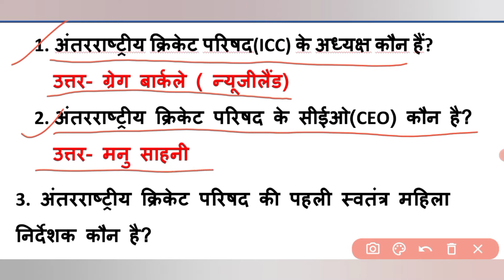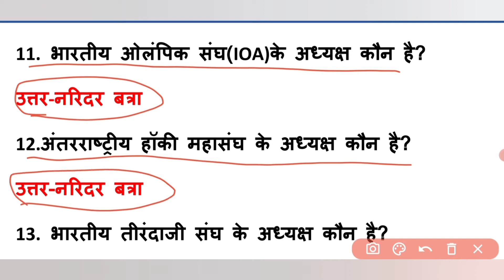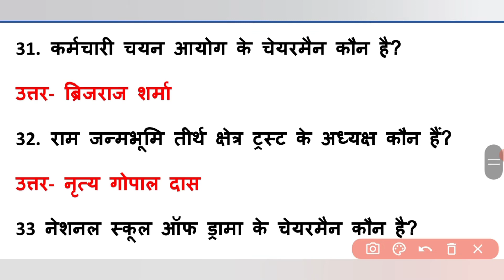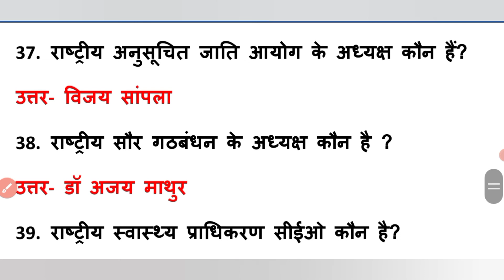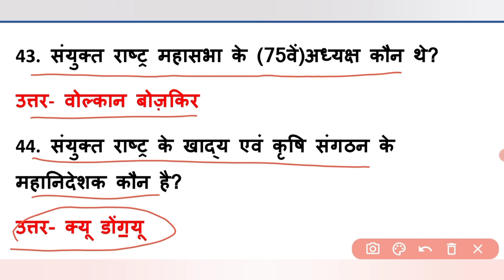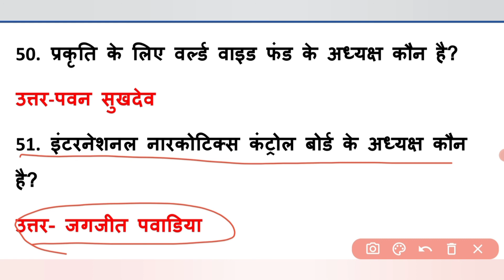जून 2021 | वर्तमान में कौन क्या है 2021 | bharat me kaun kya hai 2021 | vartman me kaun kya hai 2021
by mukund sir.

vartman me kaun kya hai june 2021, 2021 vartman me kaun kya hai, Bharat me kaun kya hai, kaun kya hai current affairs 2021, current affairs 2021, latest current affairs 2021, kaun kya hai gk, vartman me kaun kya gk 2021